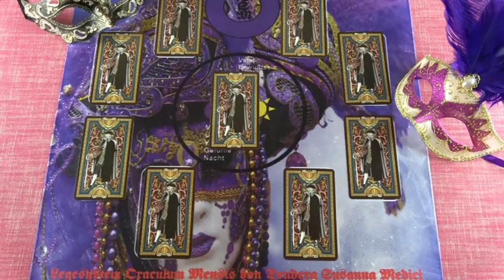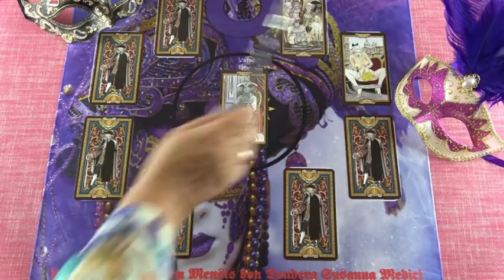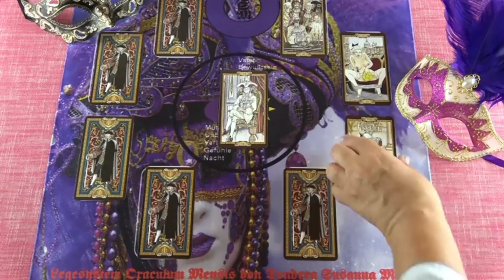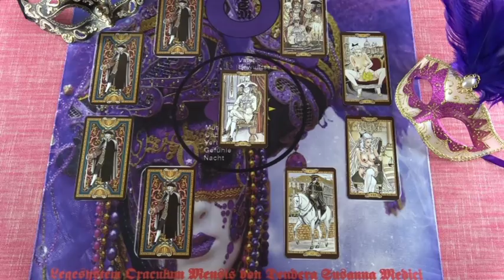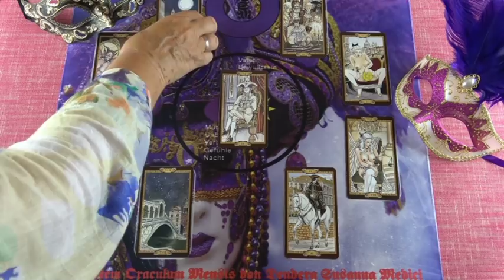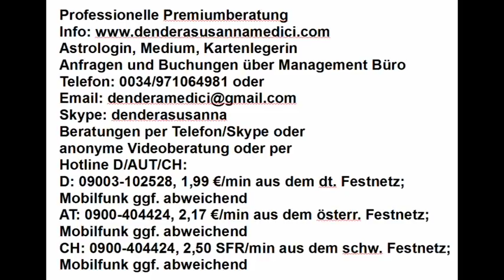Marsorakel: 03.07 -09.07.2018